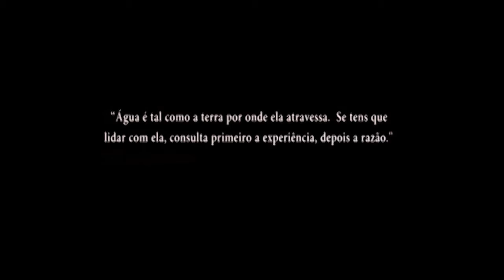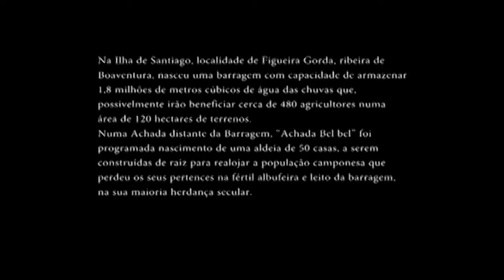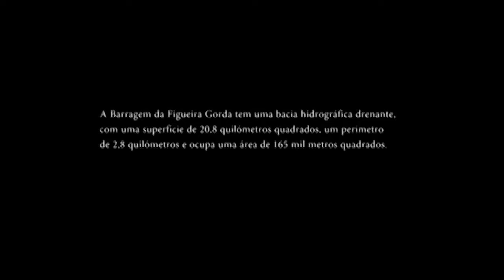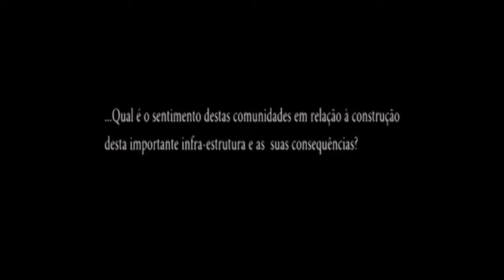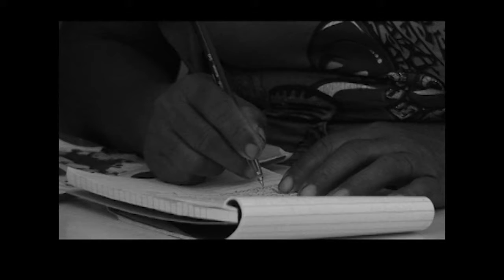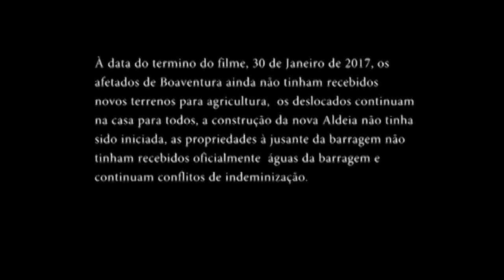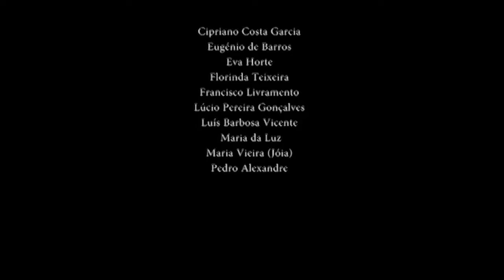BARRAGEM DE ESPERANÇA